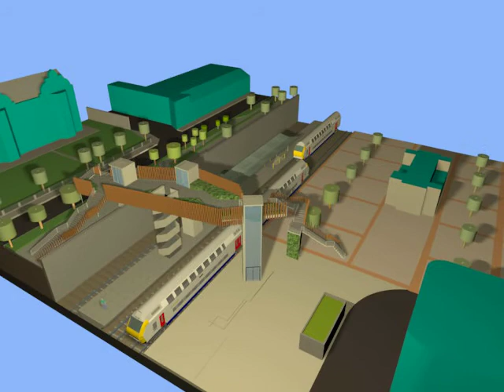Représentation 3D de la nouvelle passerelle de la gare de Wavre - part2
La passerelle de la gare de Wavre reliera le bas de la ville vers le haut de la ville. Elle donnera accès au nouveau centre culturel de Wavre : LA SUCRERIE